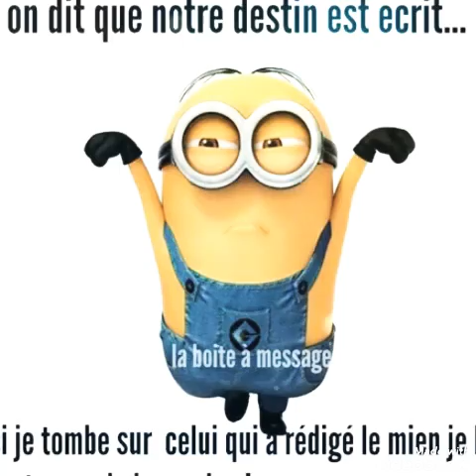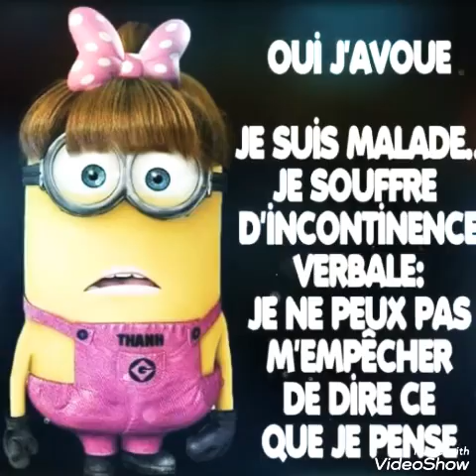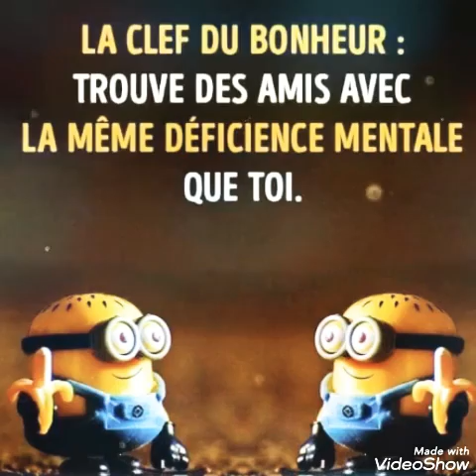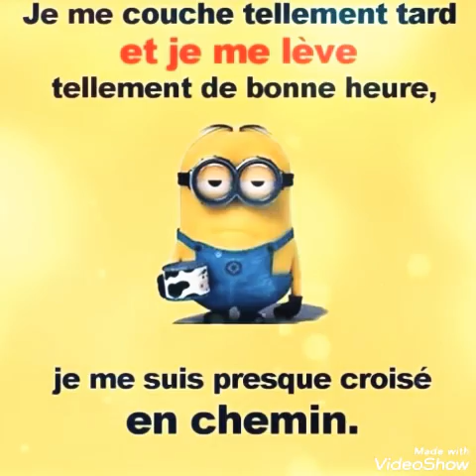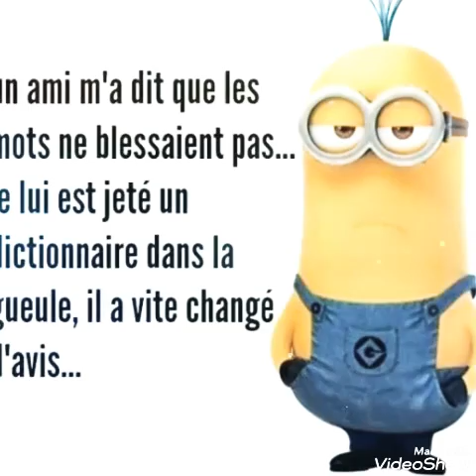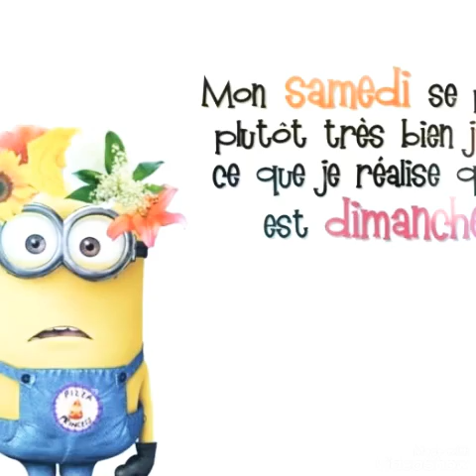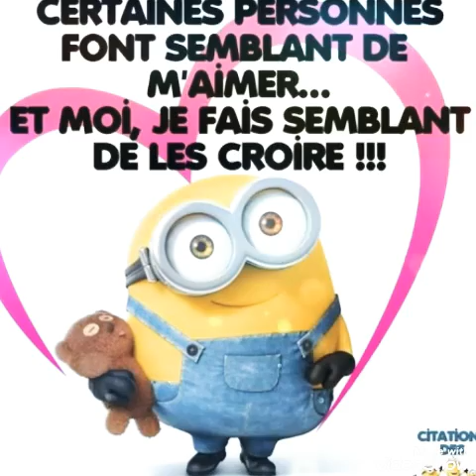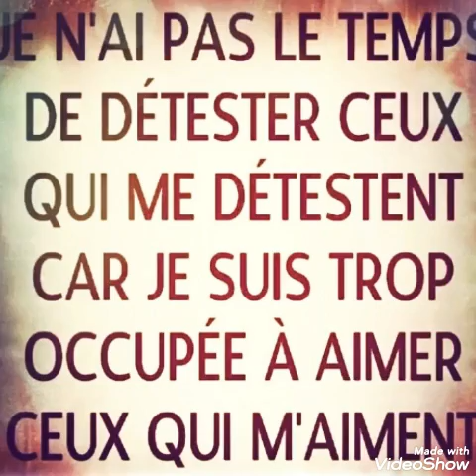LE RETOUR DES MIGNONS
Created by VideoShow & ALAIN BETSCH PRODUCTIONS PROPOSENT